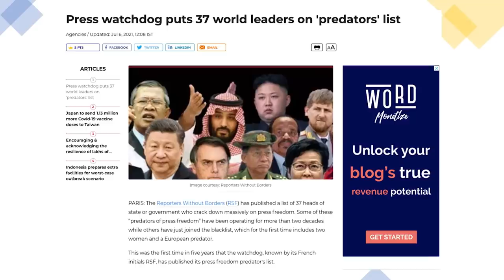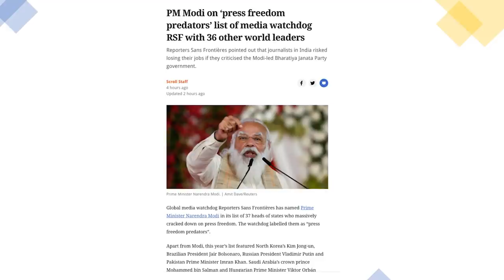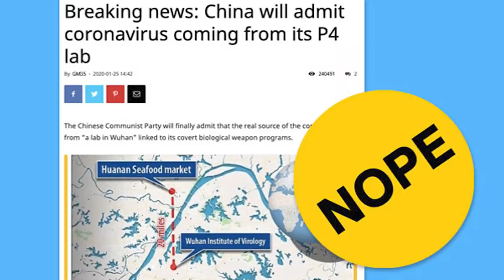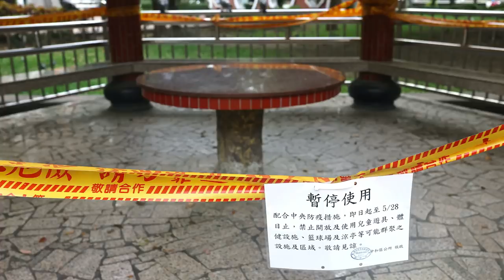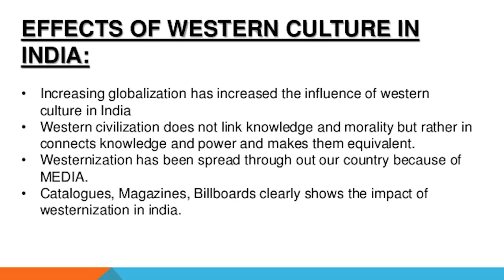பிரதமர் மோடி (BJP)-க்கு ஆப்பு வைக்க முயற்சி | XI JinPing's Plans? | 37 Freedom Hunters | Tamil | SKA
in this latest Dream Big with SK video, we will be discussing Press freedom: India, Pakistan PMs among 37 world leaders on 'predators' list.

We will be discussing the biggest strengths of India against countries like China, Russia, America, and other western countries.

We will also be discussing what is the biggest lie Indians tell themselves?